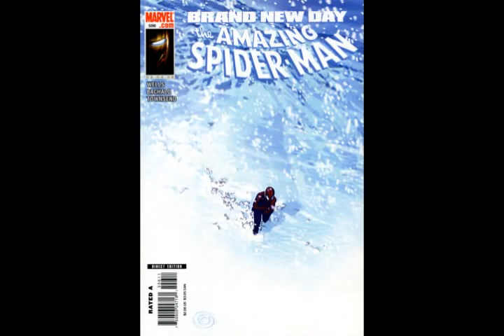Spider-Man: Dissembled Episode 5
Jason Freston & Michael T Bradley are back to discuss the story arc by Zeb Wells and Chris Bachalo about math demons! Also discussed, the problem of the non-organic web shooters!

Special thanks to Kaisha Medford.

We're continuing to barrel through Brand New Day! If you cut out all the "One More Day" crap and take this on its own merits, does it stand up? Was it worth it? Part five gets us closer to a conclusion!